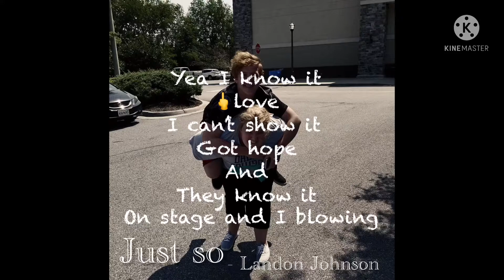Just so - Landon Johnson